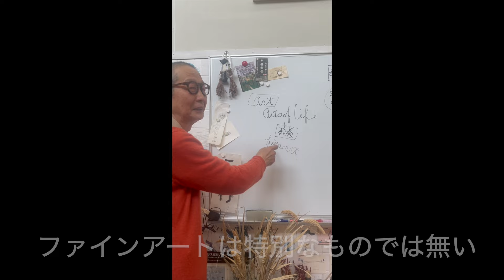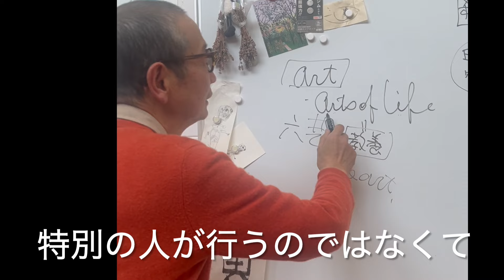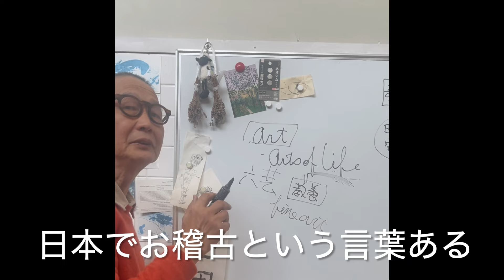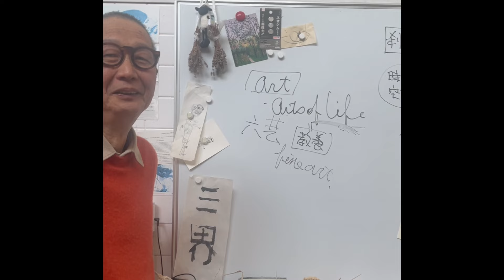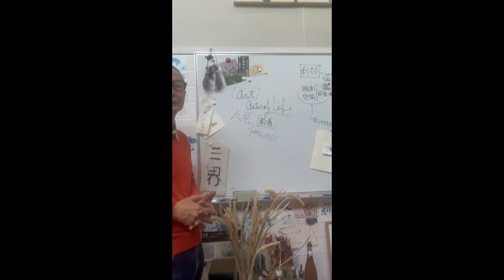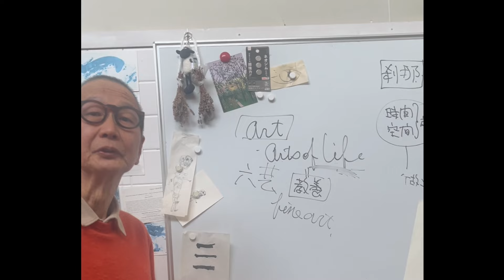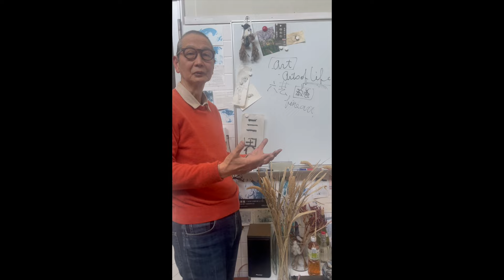コンテンポラリーな水墨画を追求する画家UNNO JIROが語る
日本美術史を語ることは、コンテンポラリーな（現代）水墨画のための芸術論・美術史などをUNNO JIROは語っています。